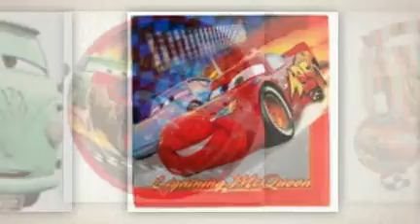Disney Car Invitations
For all your Disney Cars Invitations, supplies, decorations and favors.